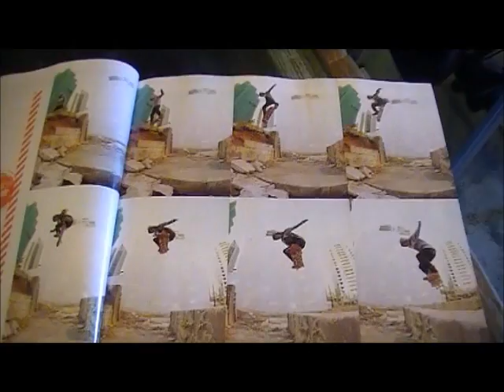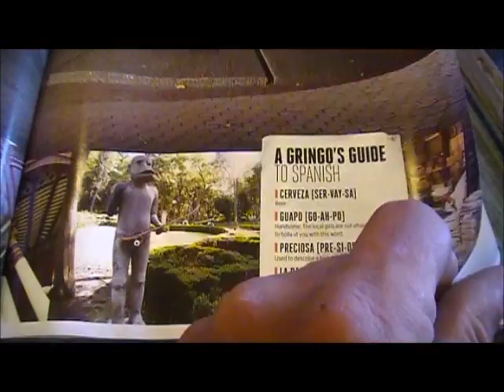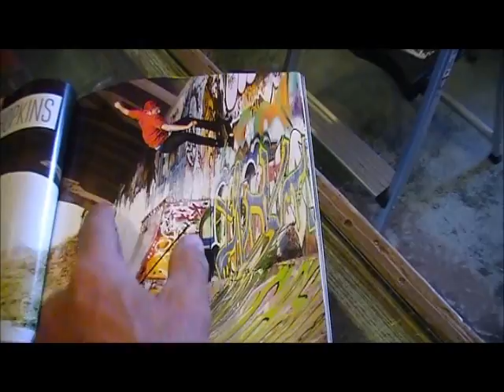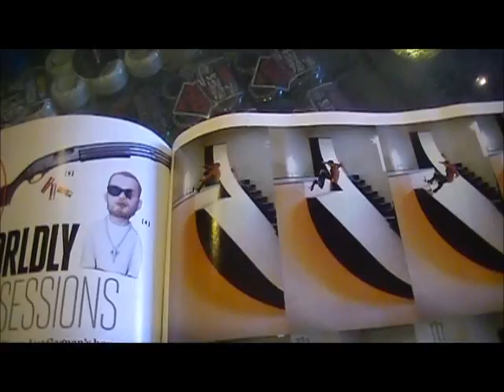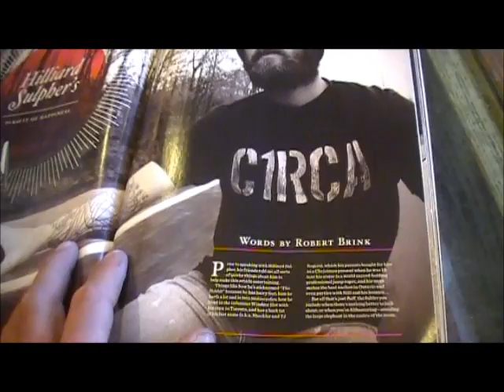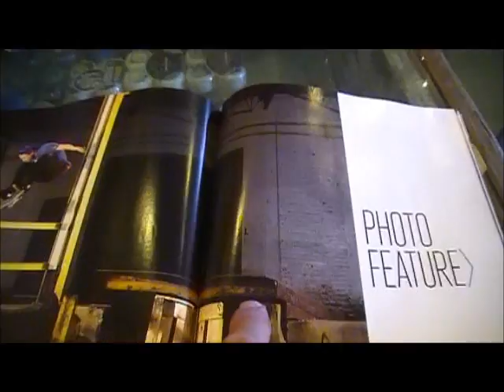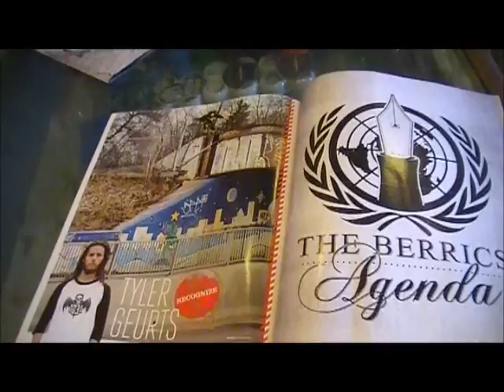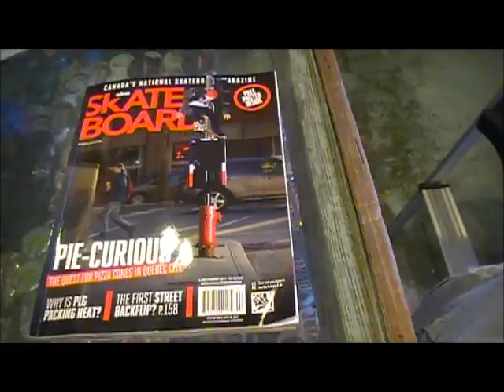SBC Canada's national skateboarding magazine.wmv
the illusion gets first crack at SBC Canada's national skateboard magazine, and digs it, so buy a copy and kickflip the maple leaf's power.  Note the illusion's dad is from Kitchner Onterio, and is stoked the Canadian skates scene is so strong.